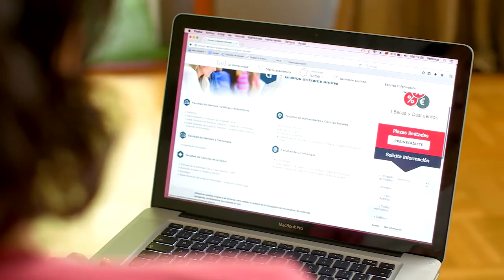Spot Televisión Universidad Isabel I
Os dejamos el spot de TV de la Universidad Isabel I que está visualizándose en las cadenas de diferentes comunidades autónomas.